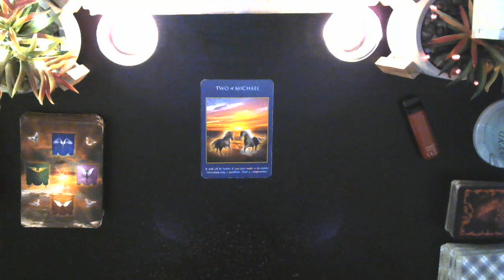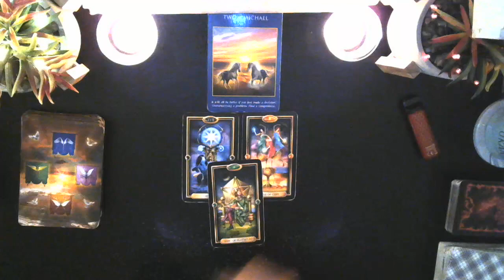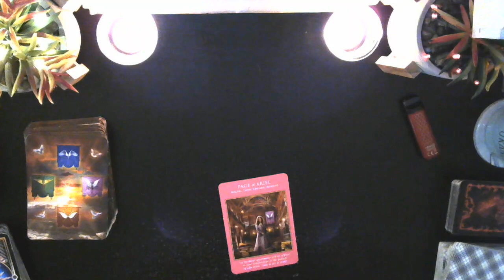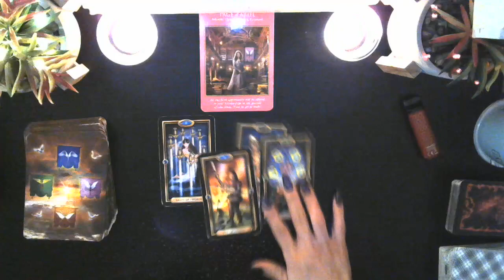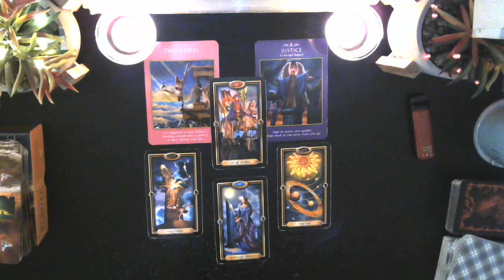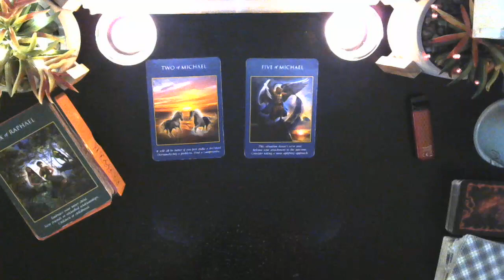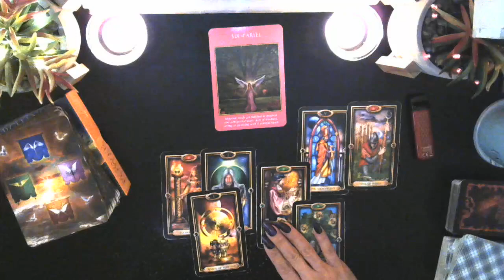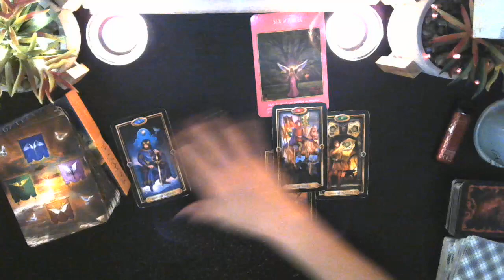Messages of support and guidance TAROT READINGS